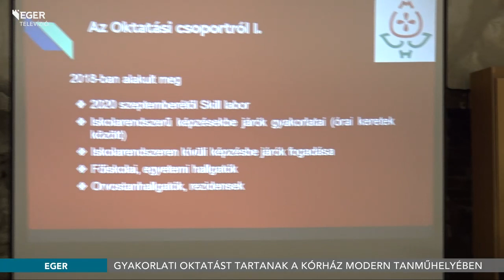Gyakorlati oktatást tartanak a kórház modern tanműhelyében - 2022.06.15.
Egerben jött létre az országosan működő skill labor projekt egyik tanműhelye, melynek segítségével egészségügyi dolgozókat, de akár laikusokat is oktatnak a különböző életmentési, ellátási formákra. A skill labornak a Markhot Ferenc Oktatókórház és Rendelőintézet ad otthont.